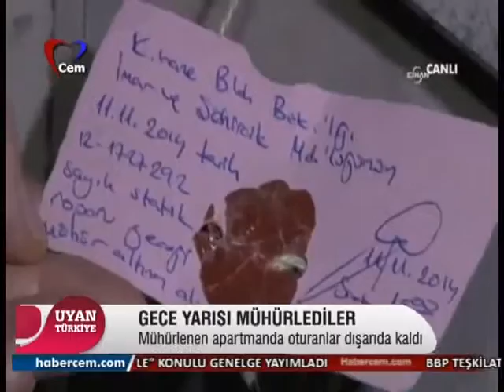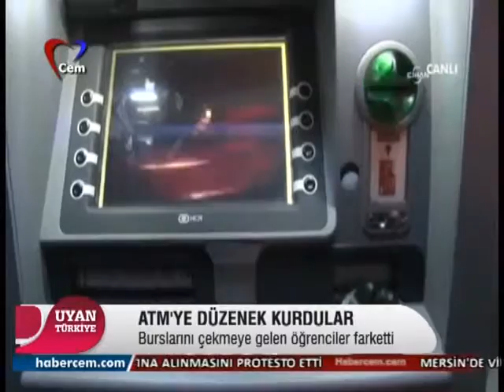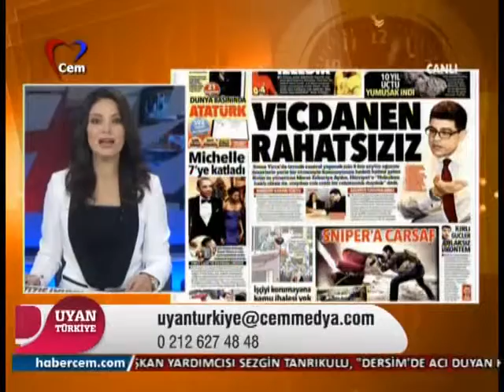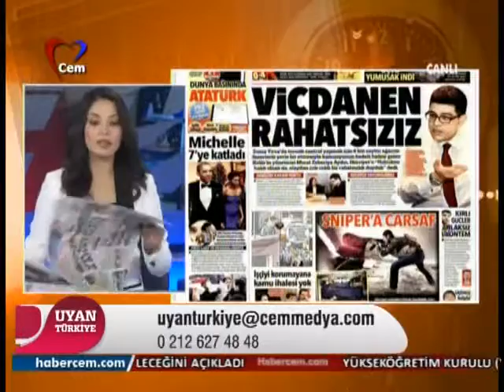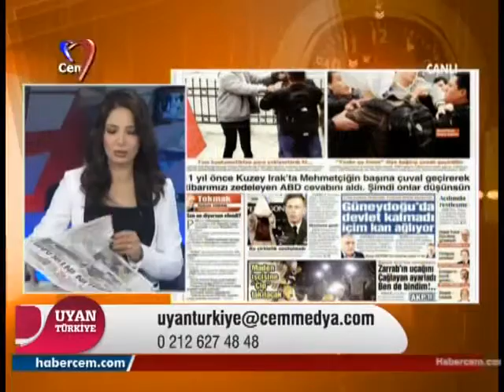Uyan Türkiye 13 11 2014